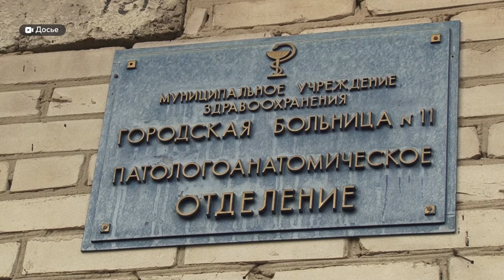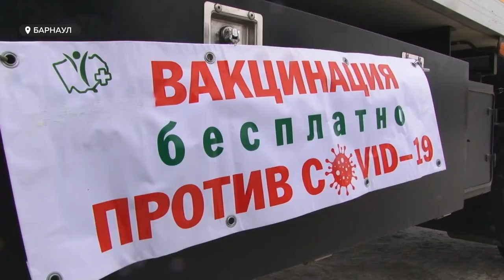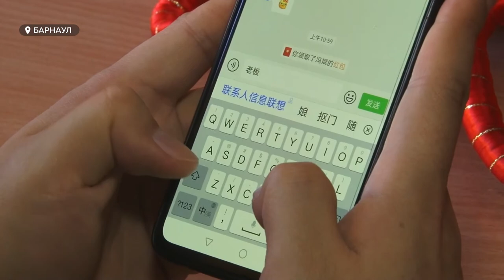«День с Толком». 12.02.2021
Смотрите в выпуске:

- Крыши барнаульских домов теперь проверяют беспилотники. Что изменилось на кровлях  за неделю?
- Заражённых меньше, смертность та же. Почему каждый день в ковидных госпиталях края умирает много людей, если регион давно вышел на плато?
- Как проходит китайский Новый год, если ты не в Поднебесной, а в барнаульском общежитии?